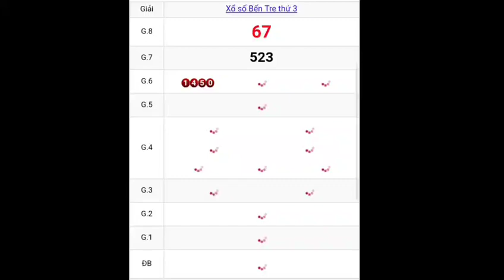Quay thử - dự đoán kết quả xoso tỉnh Bến Tre Hôm nay thứ 3 ngày 23.03.2021 ( xsbtr )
mời các bạ xem tham khảo Quay thử - dự đoán kết quả xoso tỉnh Bến Tre Hôm nay thứ 3 ngày 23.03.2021 ( xsbtr ). chúc các bạn có những phút thư giản vui